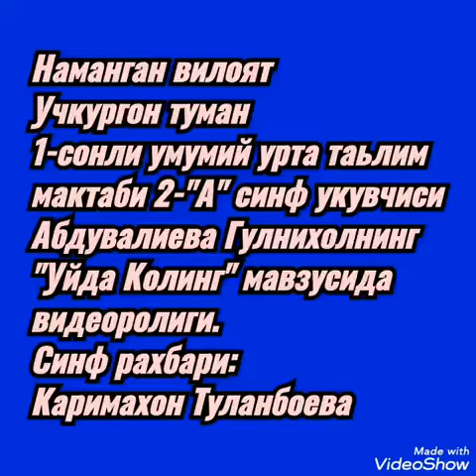Наманган вилояти Учқўрғон тумани 1-сонли умумий ўрта таълим мактаби 2-А синф ўқувчиси Гулниҳол Абду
Наманган вилояти Учқўрғон тумани 1-сонли умумий ўрта таълим мактаби  2-А синф ўқувчиси Гулниҳол Абдувалиеванинг 5 ташаббус йўналишида "Энг яхши китобхон ўқувчи" мавзусидаги видеоролиги.